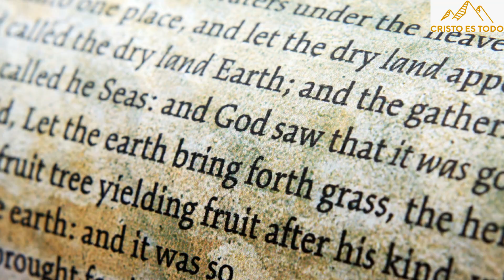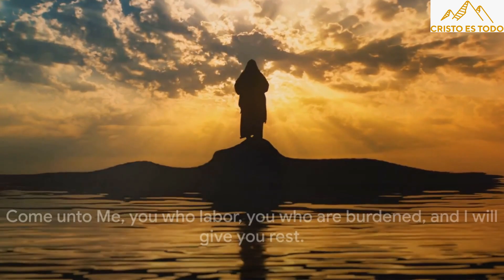The Call of the Spirit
In this video, we're exploring the Call of the Spirit--a term that refers to the powerful spiritual force that calls us to live a life of purpose and meaning.

We'll be discussing this term and its relevance to Christianity in this video, and we hope you'll find inspiration in what we've shared. The Call of the Spirit is a powerful force that can lead us to a life of meaning and purpose, and we hope this video has given you a glimpse of what that might look like.

The Call of the Spirit: A Journey from Darkness to Light

OUTLINE:

00:00:00 The Call of the Spirit
00:00:52 The Savior's Invitation
00:01:42 End Sting